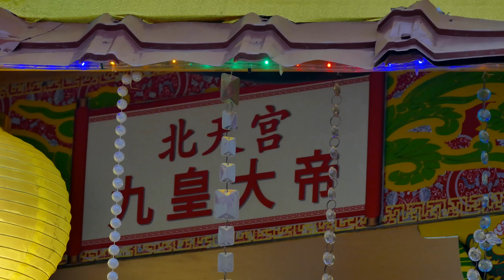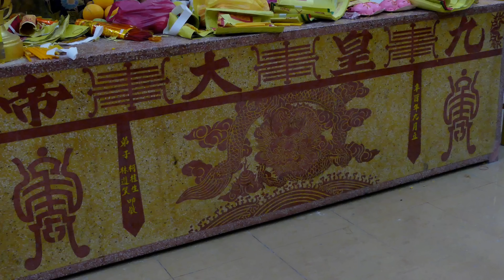2016 吉隆坡增江南区北天宫 九皇爷诞 众神明出境巡游 #1/2 (4K UHD)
Nine Emperor Gods Festival ((เทศกาลกินเจ Vegetarian Festival) 2016 ~ Bei Tien Temple Deities' procession @ Jinjang Selatan, Kuala Lumpur.

有聘请泰国乩童前来助兴.

5 Oct 2016. 九月初五

recording with : Panasonic Lumix FZ1000 + external mic (Rode VideoMicro)